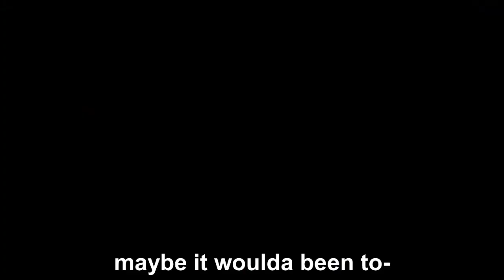Uli big meanie | April '23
Clip from April '23. Funny moments from different sessions of April 2023.

Captions
Edgar - White
Uli - Red
Jesse - Blue
Mike - Green